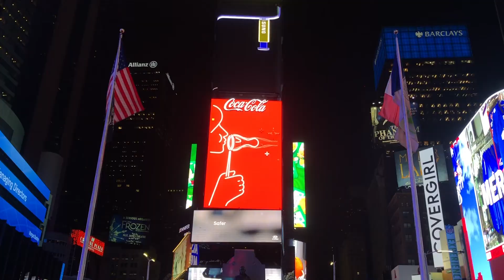Powrót do Nowego Jorku i koniec drugiego sezonu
To już jest koniec, na szczęście drugiego sezonu vlogów, a nie całej serii

W tym odcinku prosto z Las Vegas lecimy do Nowego Jorku, w którym ponownie odwiedziłem kultowe Nowojorskie miejscówki